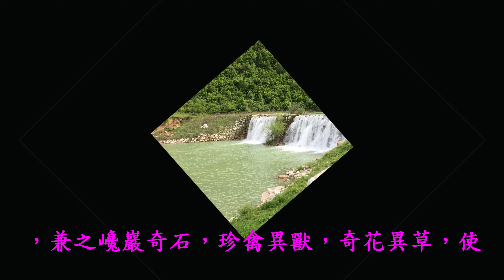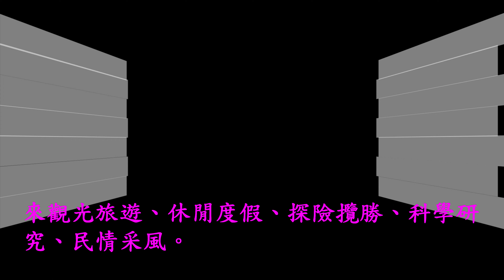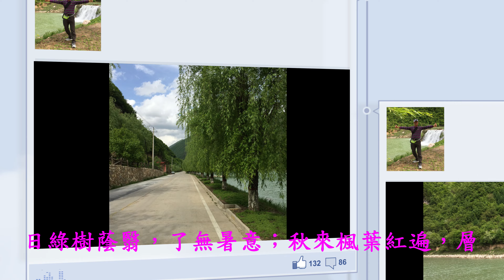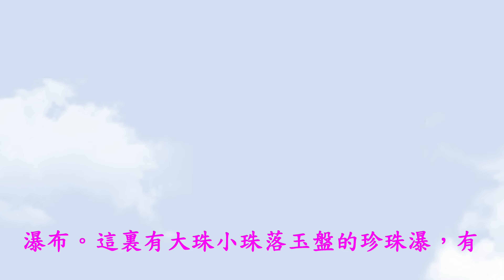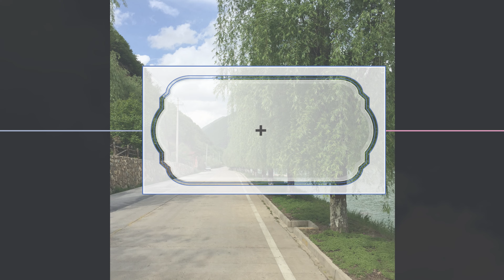甘肅省~大河霸風景區4K